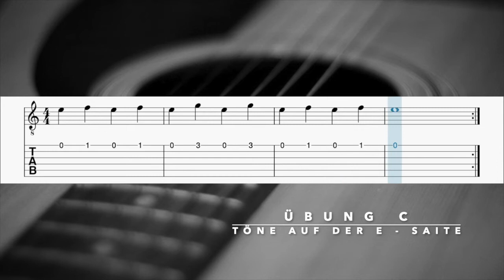ÜBUNG C E SAITE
Übung C auf der E-Saite.
Mit der Einstellung Wiedergabegeschwindigkeit könnt ihr das Tempo an euer Spielniveau anpassen.